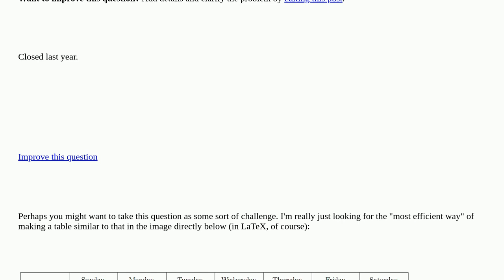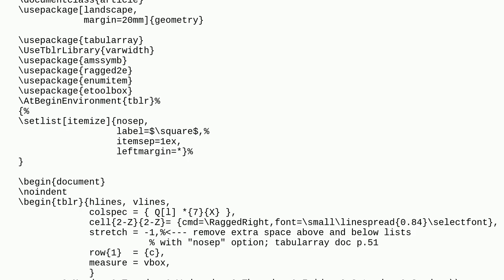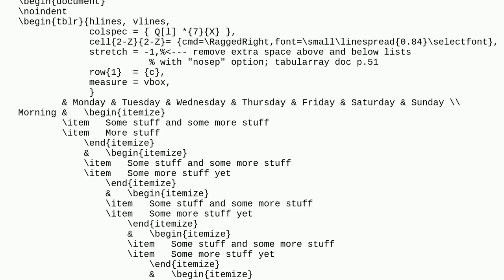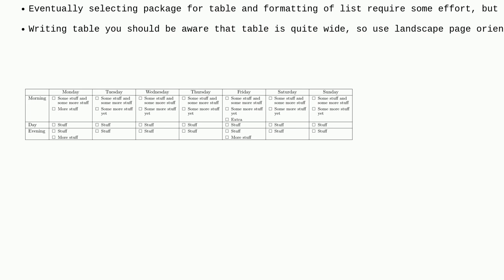Tex: (Challenge) Making a table with checklists and proper alignment closed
(Challenge) Making a table with checklists and proper alignment closed

A special thanks goes out to the awesome community

  tables lists formatting